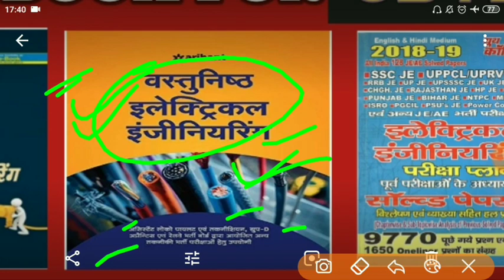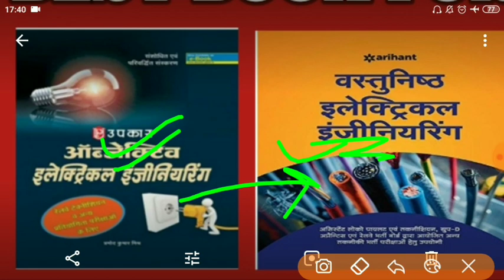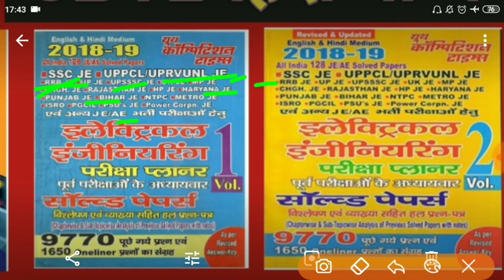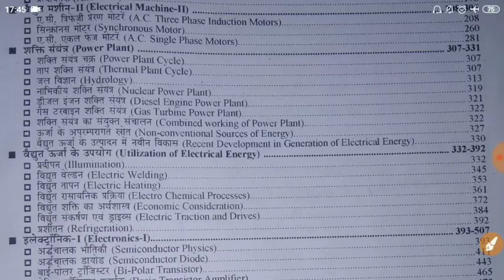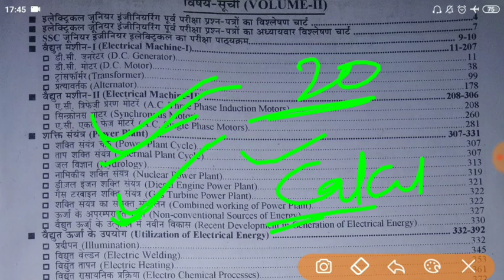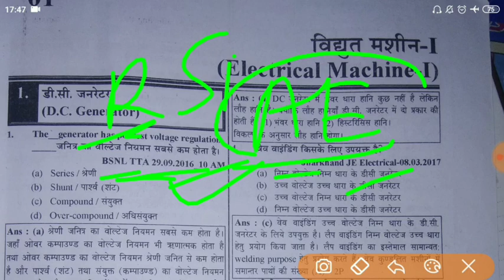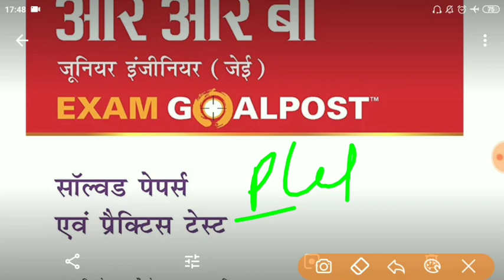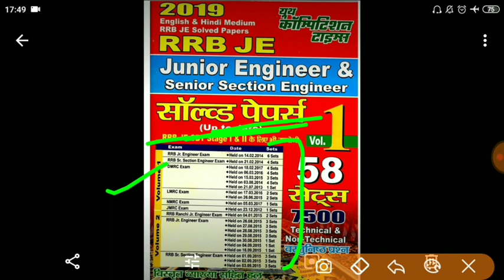रेलवे RRB JE EXAM CBT 2 ELECTRICAL best book hindi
In this video we are going to discuss about best book for railway junior engineer RRB 2019 electrical CBT 2 examination electrical book for railway Je Hindi medium youth competition times book 2018-19 wiley publication RRB Je book platform Publication RRB Je book Rukmani Publication Arihant Publication RRB Je book Upkar Publication RRB Je books and all other relevant details

Youth Competition Times Electrical Engineering Vol- 1

Youth Competition Times Electrical Engineering Vol- 2

 Arihant Publications RRB Objective Electrical Engineering Hindi

wiley rrb je previous years

rukmini prakashan RAILWAY JUNIOR ENGINEER & SR. SECTION ENGINEER QUESTION BANK VOL 1 TO 3